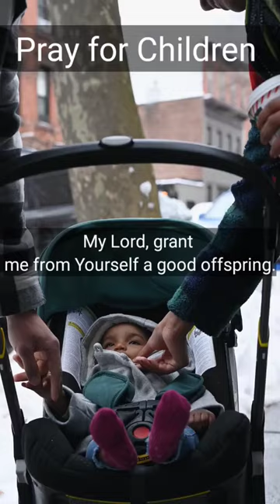Dua for Children pray for aulad